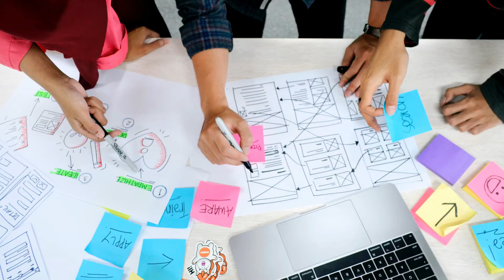PENELITIAN KUALITATIF DAN SUBSTANSINYA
Format design penelitian kualitatif terbagi atas 3 kategori, yaitu deskriptif kualitatif, verifikatif deskriptif dan dan grounded theory. Mau tau lebih dalam? simak uraiannya dalam video ini